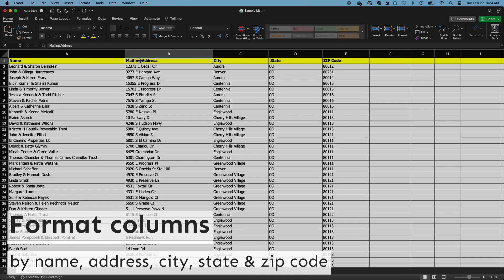Direct Mail + Mail to a List: How to Set up a File Tutorial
Learn how to set up up file using our direct mail feature.